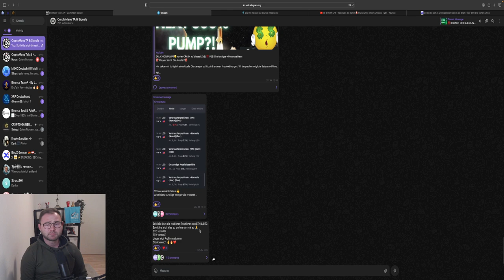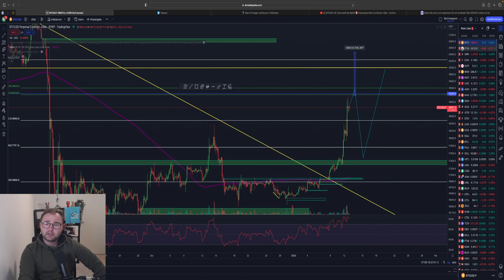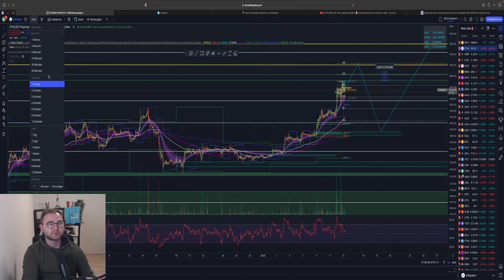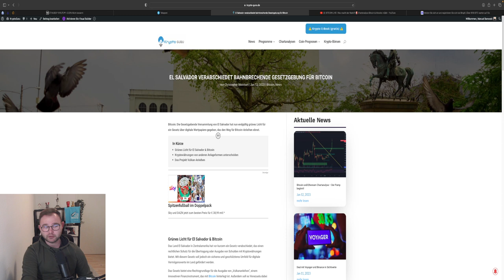BITCOIN 20.000$ HEUTE⁉️🤑 Folgt der CRASH! WICHTIGER TAG FÜR BTC! ETH Chartanalyse & News